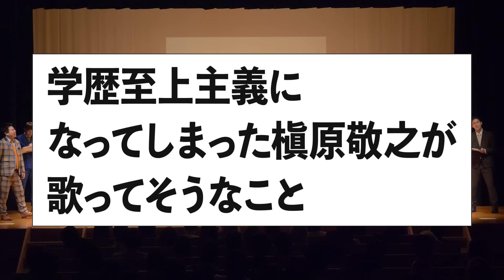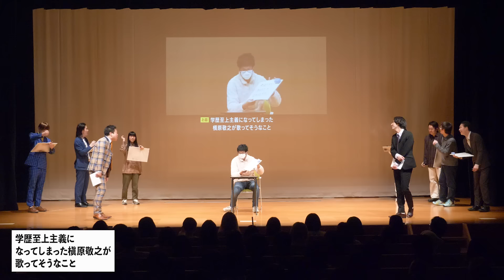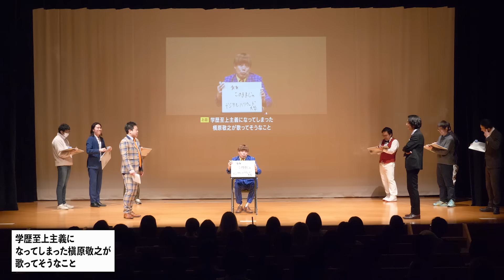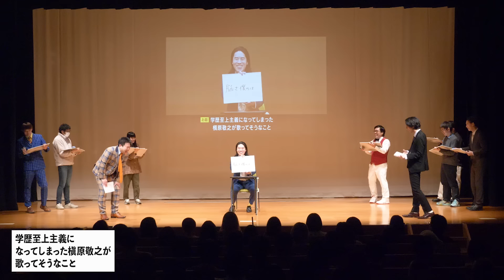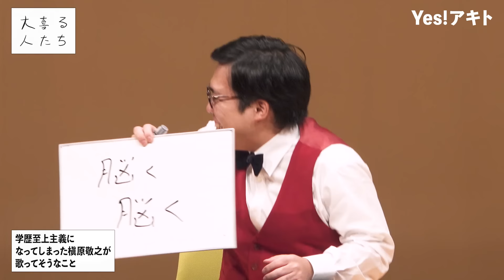【大喜利】学歴至上主義になってしまった槇原敬之が歌ってそうなこと【大喜る人たち635問目】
2023/12/26に西荻窪勤労福祉会館にて開催された
「年末に大喜る人たち2023」より